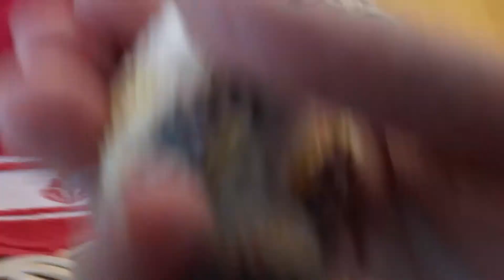So bekommst du superzahme Wellensittiche 1/2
Wie zähmt man Wellensittiche als Küken? Man gewöhnt sie früh an die Hand, ohne Handaufzucht! So bekommst du garantiert super zahme Sittiche! Züchten sollte man allerdings nur dann, wenn man gut fundierte Kenntnisse darüber hat. Dabei kann so viel schiefgehen, dass man seinen Piepsern nicht antun möchte.

Hier findest du einen vogelkundigen Tierarzt in deiner Nähe:
(geht es über Youtube nicht, in die Browserzeile kopieren)

Link zum Buch: Mein Freund der Wellensittich, Basiswissen, Themen Tipps und Infos Teil 1, "Was man vor dem Kauf wissen sollte" von Welliness statt Wellistress

Link zum Buch Hobby Wellensittich von Karola Knecht

Shop: Artgerechte Käfige, Zubehör, Futtermittel und mehr, die ich für Wellensittiche und Grassittiche guten Gewissens empfehlen kann (geht es über Youtube nicht, in die Browserzeile kopieren)
Mein Motto: Welliness statt Wellistress Jeden Freitag und Montag18:00 gibt es ein neues Wellensittich- Bourkesittich- und Glanzsittich- Video über artgerechte Haltung, Abonniere meinen Kanal und drück die Glocke, um nichts zu verpassen.
Beatrix Nagy, Autorin für Kinder- und Jugendbücher und selbst Wellensittich, Bourkesittich, Glanzsittich und Prachtrosella Halterin.

Meine Webseite (geht es über Youtube nicht, in die Browserzeile kopieren)
Intro: music_zapsplat_above_the_clouds_100
Sound von Zapsplat.com